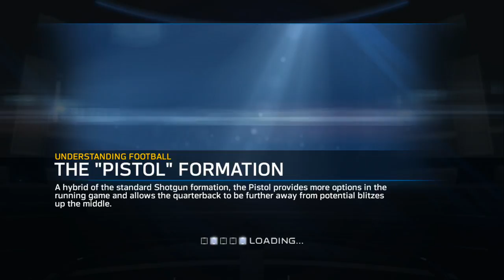UBMurda187 vs motivated soul L